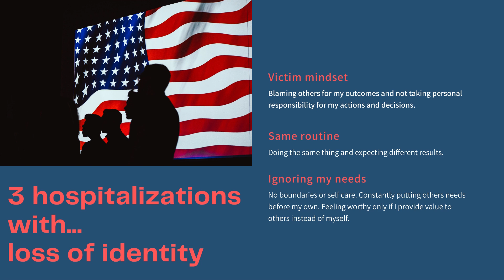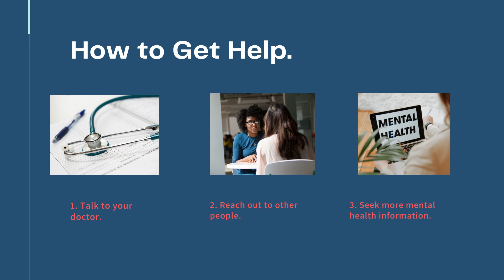How to improve your mental health- from a mom of 15 children's perspective?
As a mother of 15, I have had my share of struggles with depression. 13 years to be exact! I also was hospitalized 3 times and after that last time in a facility... I realized that no one was coming to my rescue. I had to look at myself in the mirror and take accountability for my own part of my story. I had to learn to walk away from the victim mindset that was no longer serving me. I began to see that my life was a reflection of my OWN decisions. I saw that I was giving my power away by not choosing the path that best served me. Lack of making a decision is a decision because it allows you to receive only what someone chooses to give you. In other words, you empower others to determine your level of happiness.
That mindset was filled with ups and downs and being at the mercy of others attitudes and desires. I realized then that I could only be happy if I made it happen for myself. I stopped seeking validation of others, stopped watching the news and took a break off social media so that I could determine what I wanted. During this time, I was able to create my Fresh start method to overcome depression and it became the foundation of my coaching platform with other moms.
I am happy now to speak to all people about the importance of mental wellness. I have began a SMILE movement during the pandemic so that we can be proactive with our mental health. The smile consists of 5 pillars to track daily to ensure that you stay mentally well. The pillars are: sleep, mood, inner voice, laughter and energy. I believe we can have a greater impact to limit the length and level of depression if we provide tools that help moms to cope with life's obstacles.  We will always face things out of our control, as we have witnessed with the pandemic But we have the power to choose how we will respond. I teach moms how to face life's challenges with a Smile instead of stress. I challenge you to look at what knowledge you can share with others to make this world a better place.